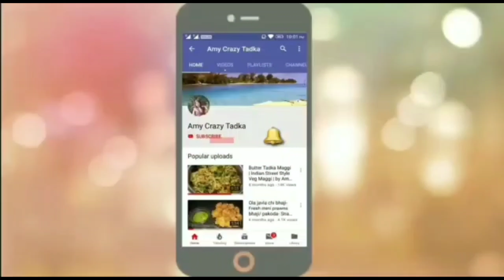SUJATA POWERMATIC PLUS 900 WATT JUICER MIXER GRINDER | Best budget mixed grinder in India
LG (7 KG Front Load Washing Machine)
4k QLED TV (Similar Link)

Mi air purifier
Best buying link (MI Power Bank)